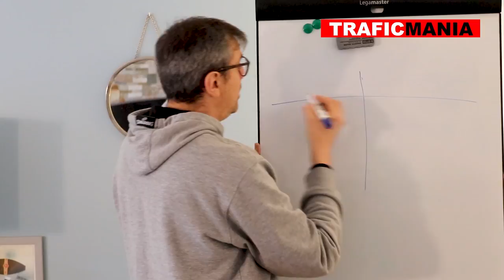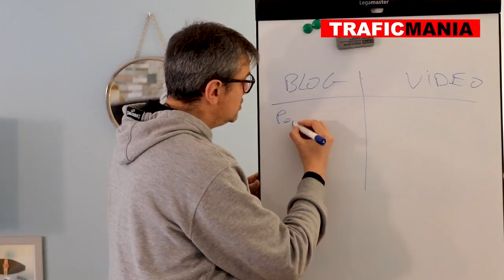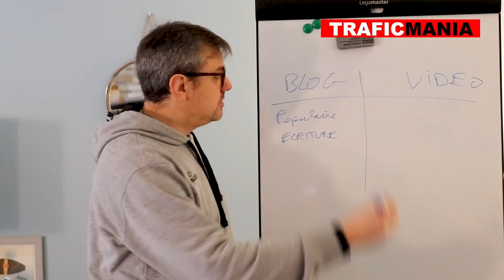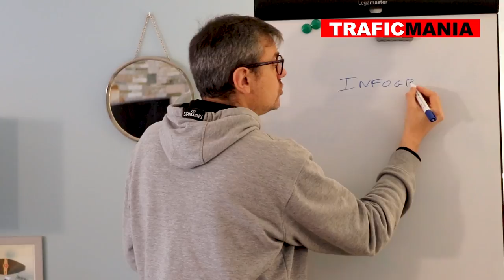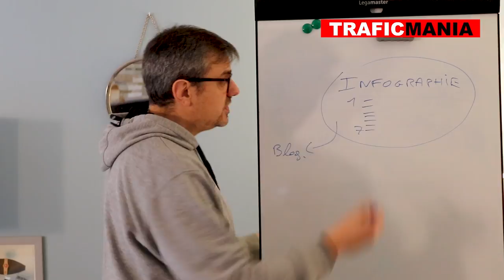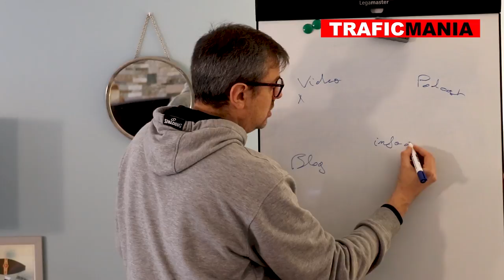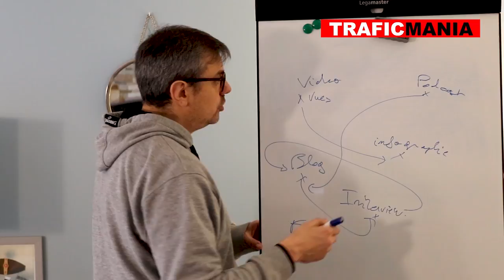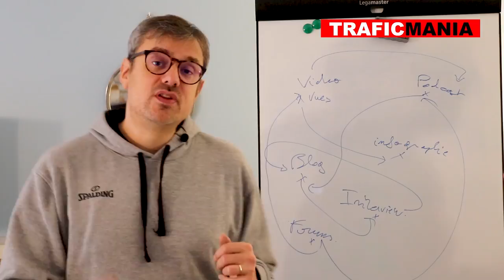Comment avoir du trafic en "saturant" un sujet porteur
Lien de la vidéo « Comment écrire un très bon article de blog facilement » :

Vous voulez augmenter votre trafic mais vous êtes à court d’idées de sujets à traiter ?

Dans cette vidéo je vais vous expliquer pourquoi saturer vos sujets est un excellent moyen d’avoir du trafic, et recycler vos contenus.

Utilisez ces techniques pour augmenter de manière efficace votre trafic.